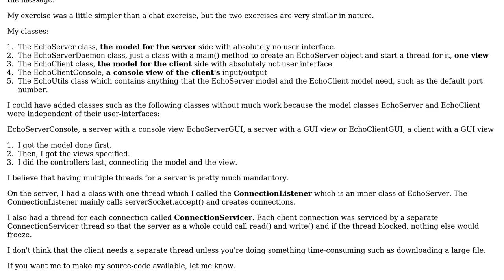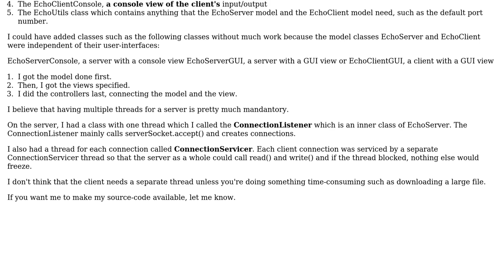Software Engineering: Managing threads in Java with a good pattern (2 Solutions!!)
Software Engineering: Managing threads in Java with a good pattern

With thanks & praise to God, and with thanks to the many people who have made this project possible! | Content (except music & images) licensed under CC BY-SA | Music | Images & others | With thanks to user Kaydell user babernathy user Acsor and the Stack Exchange Network Trademarks are property of their respective owners. You are responsible for your own actions.